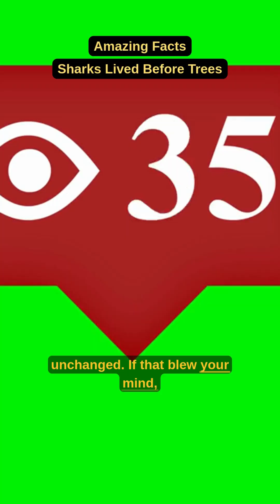Sharks Are Older Than Trees 😲 | Mind-Blowing Fact You Didn’t Know! 🦈🌲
Did you know sharks lived on Earth before trees even existed? 🤯
Sharks have been around for more than 400 million years, while the first trees appeared only 350 million years ago. That means these ocean predators are at least 50 million years older than forests! 🌊🌲

Sharks have also survived five mass extinctions, including the one that wiped out dinosaurs. 🦖
These incredible creatures are true living fossils! 🦈

"Sharks Are Older Than Trees 😱 | Mind-Blowing Science Fact 🦈🌲 "

"Did You Know Sharks Existed Before Trees? 🤯 | Amazing Facts "

"Sharks Came Before Trees?! 😳 | Unbelievable Nature Fact 🦈🌲"

"Sharks Have Been Here Longer Than Trees 🌊🌲 | Crazy True Fact "

"Sharks vs Trees 🌲🦈 | Guess Who’s Older? 🤔 DidYouKnow "

"Sharks Survived Dinosaurs & Lived Before Trees! 🦖🦈 | Science Facts"

"The Oldest Predator on Earth 🌍🦈 | Sharks Lived Before Trees "